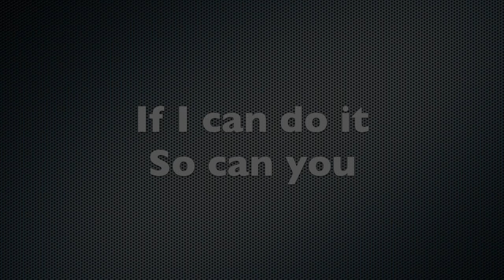3D Printed Short Circuit Project.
Johnny 5 is alive! Just a short video of a Johnny 5 kit (Short Circuit Movie) being assembled and painted.